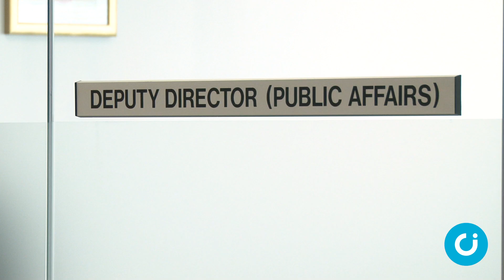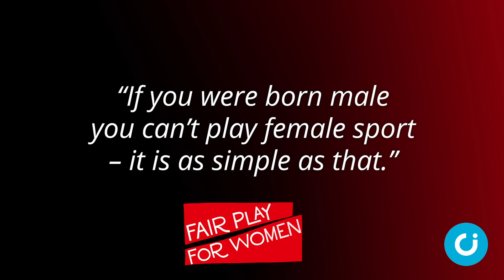CI News: 23 August 2019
In the news this week: Songs of Praise showcases a same-sex wedding, a film star sets up a pro-life scholarship, and an appeal against Ealing Council’s abortion buffer zone is rejected.